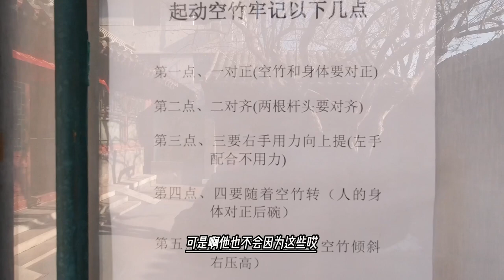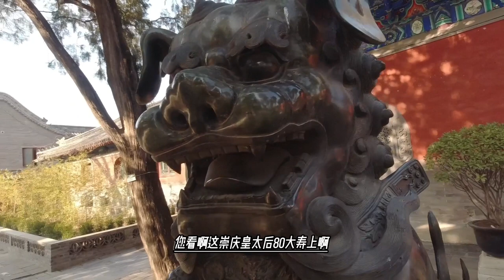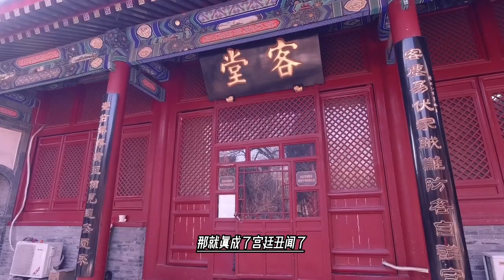乾隆儿子过继给人当孙子，画像酷似光头强，死了还有人冒充他儿子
乾隆儿子过继给人当孙子，画像酷似光头强，死了还有人冒充他儿子爱新觉罗·永珹（1739年2月21日—1777年4月5日），清朝宗室，满洲正黄旗人，乾隆帝第四子，母为淑嘉皇贵妃金佳氏。
乾隆四年已未正月十四日卯时生，母淑嘉皇贵妃金佳氏，时为嘉嫔。
乾隆十六年（1751年）指婚钮祜禄氏总督阿里衮之女，但该女子未出嫁即卒。后指婚伊尔根觉罗氏和硕额驸富僧额之女，乾隆十九年（1754年）正式成婚。福晋之父富僧额因备办妆奁等项，奏请借俸禄、养廉银。奉旨：不必借领，着交内务府大臣照三阿哥福晋之父之例官办。永珹福晋的妆奁照永璋福晋之例办造，共用过崇文门税务处银八千三十余两。
乾隆二十八年（1763年）十一月，奉旨出继和硕履懿亲王允裪后，降袭履郡王。